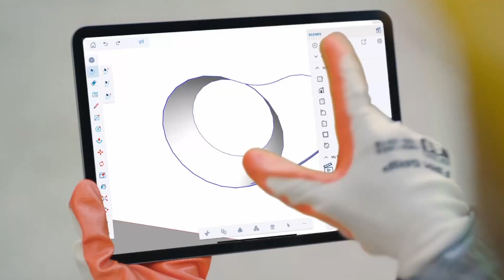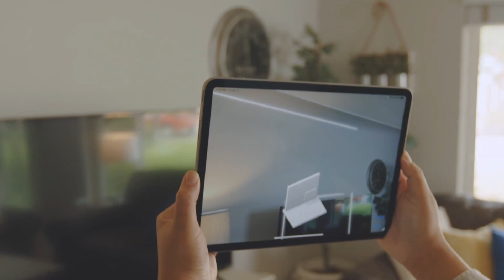SketchUp for iPad